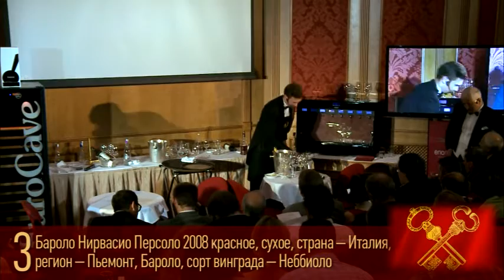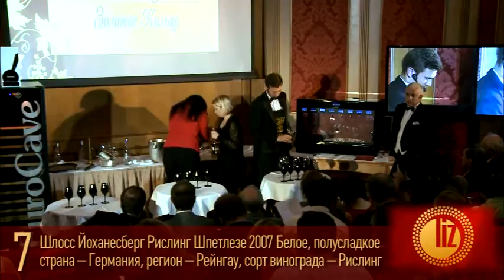Конкурс сомелье "Wine people trophy 2012" Часть 4 ( Игорь Ершов )